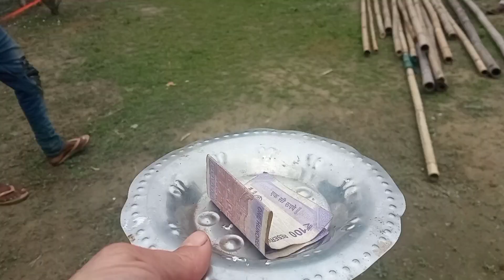vlog/bhapot সিজোৱা cake/biyar pandel বনোৱাৰ আৰম্ভণিৰ নিয়ম/ভয়ানক accident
Minu'sVlogs
Assamese vlog
Assamese video
pardon me if any mistake happened🙏
kakojan jorhat